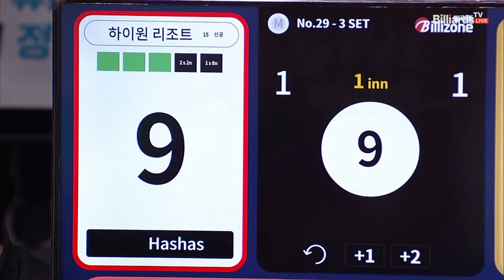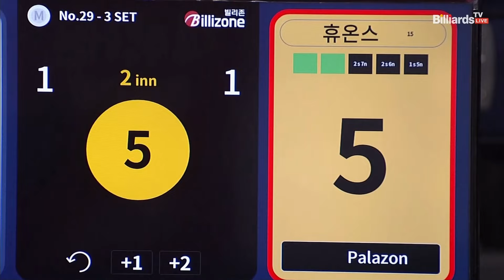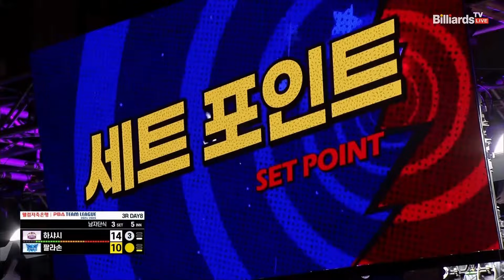3세트 하이원리조트(하샤시)vs휴온스(팔라손)[웰컴저축은행 PBA 팀리그 3R]